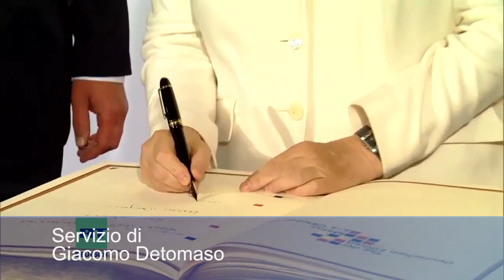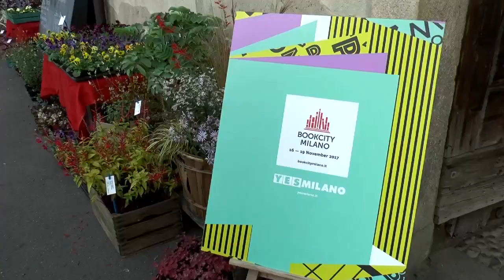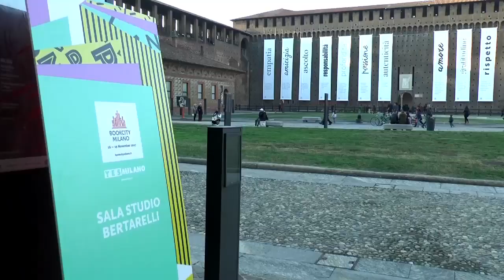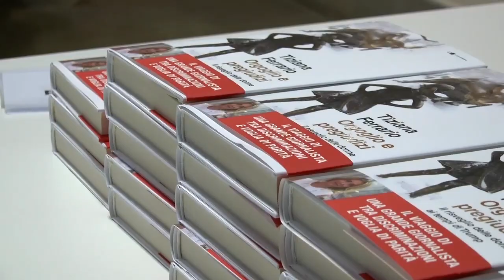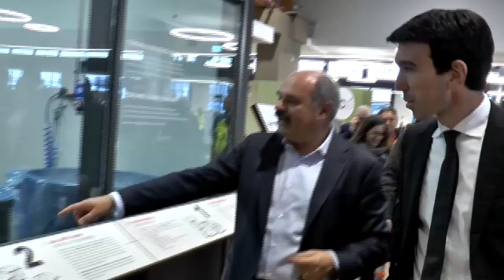TG sestina 20 Novembre 2017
CAPOREDATTRICE: Giulia Giacobini

CONDUTTRICE: Giulia Riva

ASSISTENTE STUDIO: Marco Procopio

TITOLO: Manuela Gatti

EDITORIALE: Giovanna Pavesi

COLLEGAMENTI: Jacopo Bernardini, Massimo Ferraro, Nicola Baroni, Andrea Boeris

SERVIZI: Giacomo Detomaso, Marco Procopio, Ambra Orengo, Jacopo Bernardini, Sara Del Dot